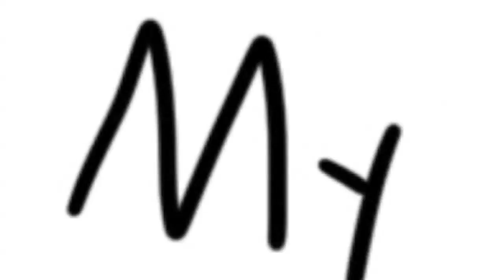David Attenborough - My Favourite Scientist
David Attenborough is a familiar face on TV and has inspired many science careers.